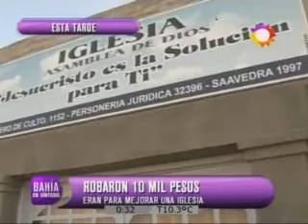LB24 Roban en iglesia CANAL 7